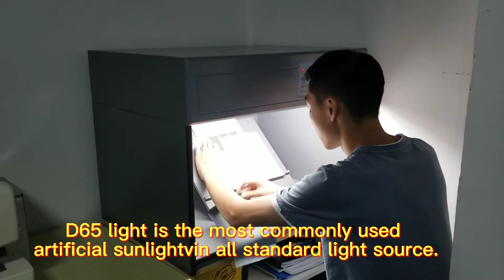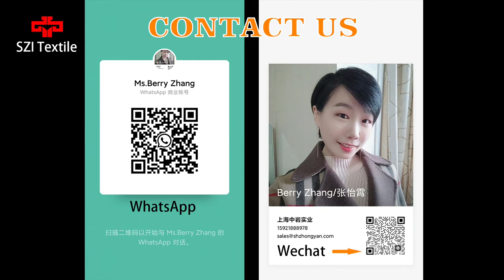2021vFabric color |Color light box to check the fabric color using D65/UV Color matching light box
How to using color matching light box to check shipping sample fabric color, what's the difference of D65 light source and UV light source? SZI quality control for color.
Fabric color |Color light box to check the fabric color using D65/UV/TL84|Color matching light box
Video content
Normal color matching under D65 light
D65 light is the most commonly used artificial sunlight in all standard light source
Standard color samples of A B C
Comparing ABC samples with the standard sample in turn to judge the color shade and light deviation
Fluorescent color matching of UV light
UV light is standard Ultraviolet light source, which can reflect fluorescence brightness
Let's observe the contrast of fluorescent brightness of ABC under UV light
Difference between D65 light and UV light
Comparing ABC samples with the standard sample in turn to judge color shade and brightness of fluorescent color
Common color matching is Pantone color card
"PANTONE Formula Guide Coated & Uncoated，
PANTONE TPG (PANTONE Fashion, Home + Interiors Color Guide)
PANTONE TCX (PANTONE Fashion, Home + Interiors Cotton Chip Set)，and so on."
00:03  D65 light source
00:29 UV light source
01:03 Pantone color cards
Shanghai Zhongyan Industrial Co.,LTD.
Ms.Berry Zhang
@SH-Zhongyan Textile